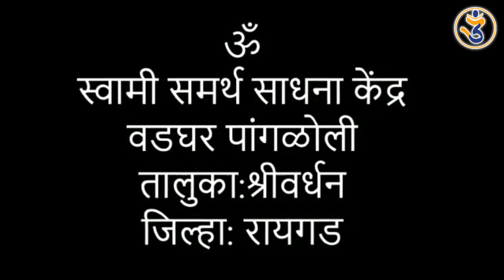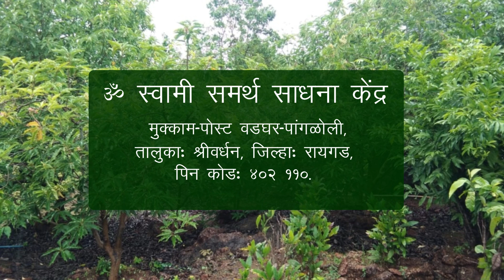" वृक्षसखा " भाग:6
* सात दिवसांचे सात रंग आणि साधना